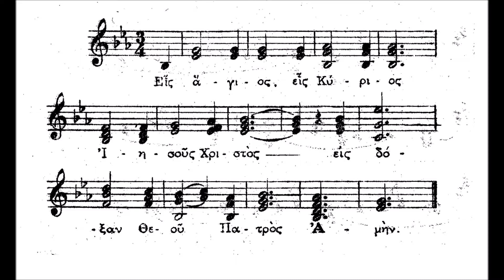ΕΙΣ ΑΓΙΟΣ ΕΙΣ ΚΥΡΙΟΣ ΙΗΣΟΥΣ ΧΡΙΣΤΟΣ - Ι. Σακελλαρίδου